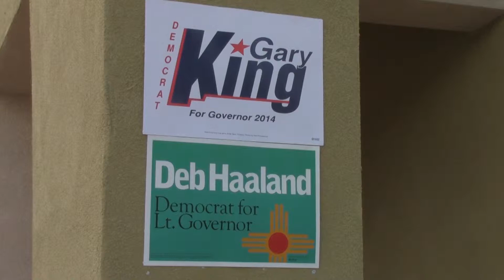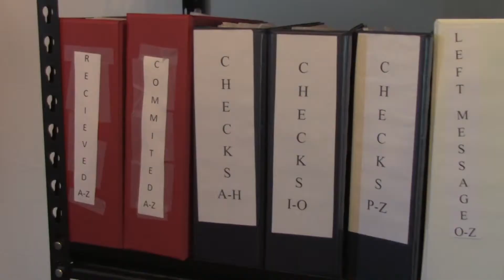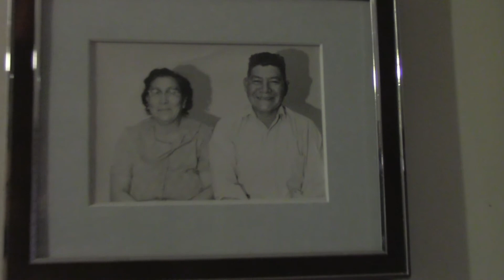'Foot Soldier' Turned Candidate: Deb Haaland's Historic Race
A profile of Democratic Lt. Governor candidate, Deb Haaland.

Part of Mikayla Bouchard's larger field report from New Mexico for the 2014 Saxa Trail.